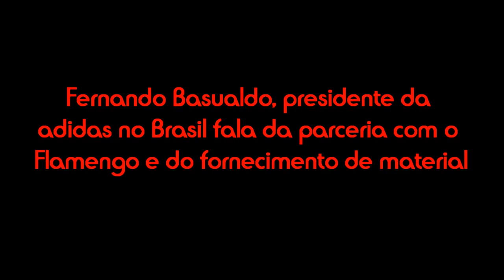Fernando Basualdo, presidente da adidas no Brasil fala sobre a parceria com o Flamengo, venda e forn